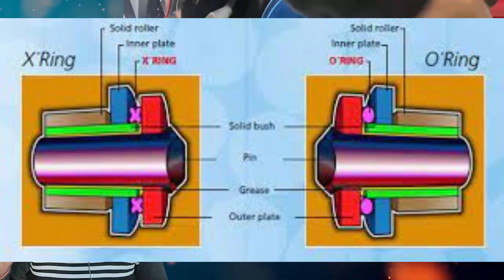Chain को Patrol से Clean करें या नहीं 🤔🤔. सब Confusion खत्म. देख लो आज सब कुछ एक ही Video में 😃😃